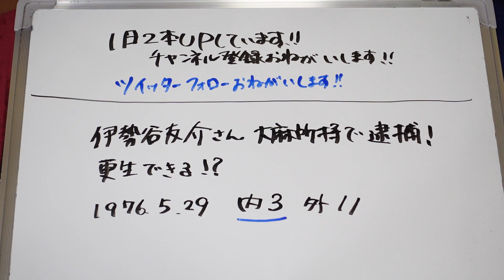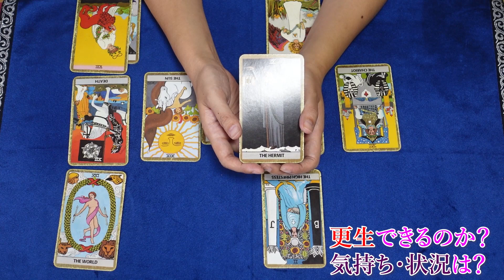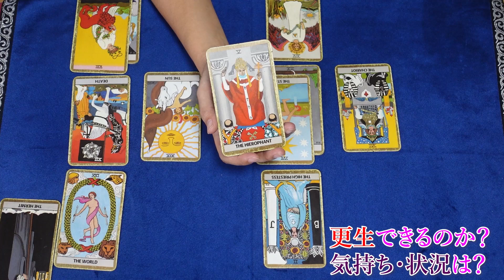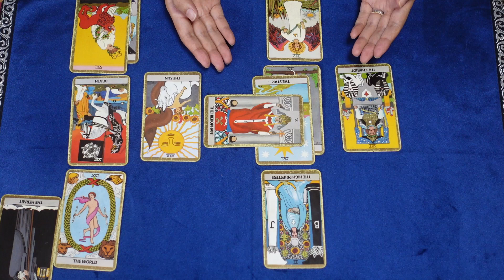【占い】俳優の伊勢谷友介氏、大麻取締法違反疑いで逮捕！ 更生はできるか？ 過去から将来の気持ちや状況を占ってみたら意外な結果が！（2020/9/9撮影）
俳優の伊勢谷友介容疑者が東京・目黒区の自宅で大麻を所持していた疑いで警視庁組織犯罪対策５課に現行犯逮捕されたということです。
伊勢谷容疑者は俳優として多くのドラマや映画に出演。２０１１年第２０回日本映画批評家大賞助演男優賞を受賞、２０１２年にはブルーリボン賞助演男優賞、さらに日本アカデミー賞優秀助演男優賞を受賞しています。
去年は映画「翔んで埼玉」に出演し話題になりました。

主な作品
映画
『黄泉がえり』『CASSHERN』『雪に願うこと』　　　『ハチミツとクローバー』『図鑑に載ってない虫』『スキヤキ・ウエスタン ジャンゴ』『クローズド・ノート』『あしたのジョー』『カイジ2 人生奪回ゲーム』『るろうに剣心 京都大火編 / 伝説の最期編』『劇場版 MOZU』『忍びの国』『翔んで埼玉』
『白洲次郎』『龍馬伝』『車イスで僕は空を飛ぶ』『花燃ゆ』『監獄のお姫さま』『サバイバル・ウェディング』『ボイス 110緊急指令室』『未満警察 ミッドナイトランナー』

2020年6月現在（最新の状況はTwitterに書いています）
です。